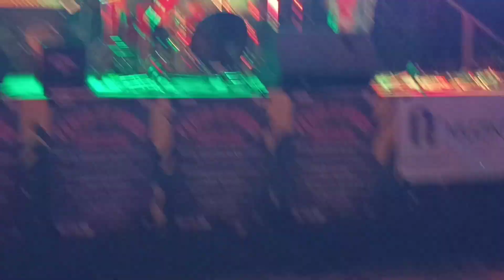О.Х. (Относителна Хармония) -- КЪСЧЕ ШОКОЛАД и МОЕТО МОМИЧЕ (акустика)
закриваме фестивала на авторската музика, организиран от Милена Славова в "Ранчото" край Коматево, 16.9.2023 г.